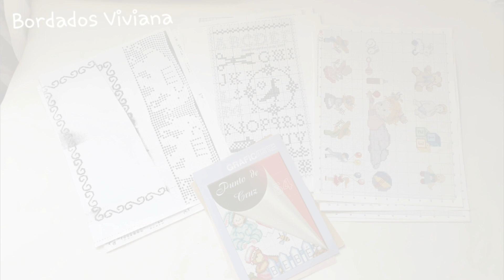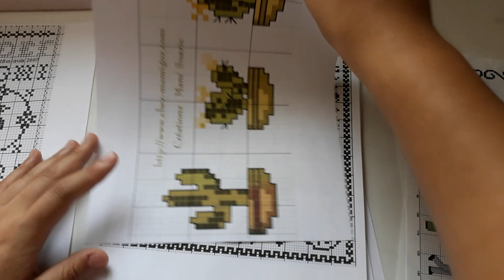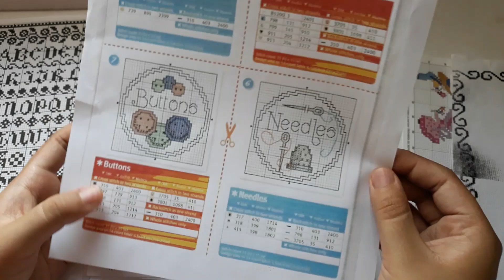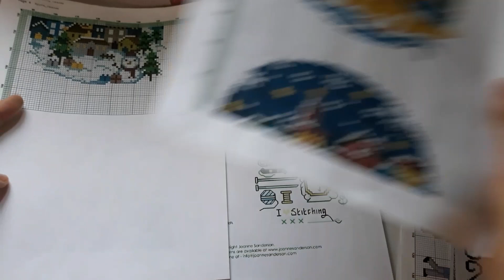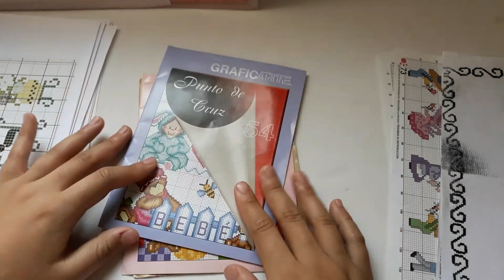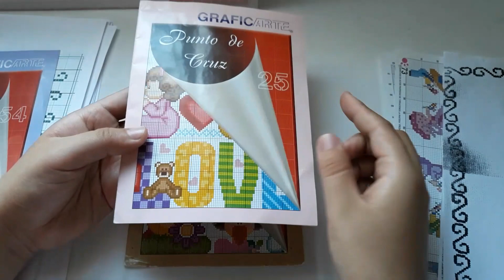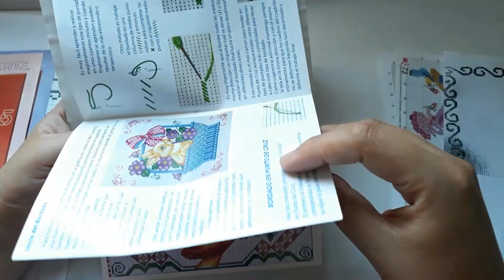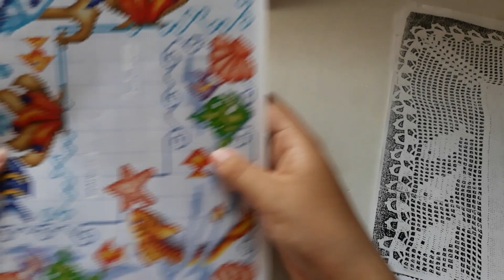Patrones de Punto de Cruz y de Ganchillo Que tengo #2 💕Bordados Viviana💕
HOLA COMO ESTAN EN EL VIDEO DE HOY LES MUESTRO MIS GRAFICOS DE GANCHILLO Y DE PUNTO DE CRUZ #2.

126,390 SUSCRIPTORES

MUSICA UTILIZADA;